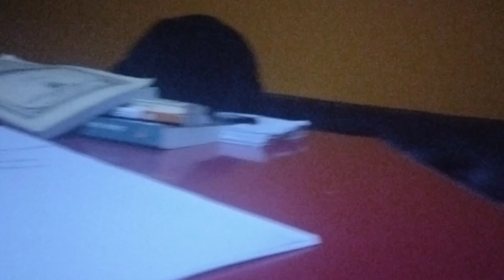हेर्नैपर्नि भिडियो बिगतमा घटेको भयानक घटना सुनाउदै 🙄🙄